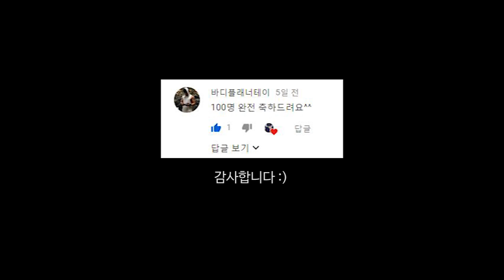몸짱이 되려면..그저 밀면된다네..[밀기운동]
여러분 오랫만입니다!!
영상을 주에 많으면 3회?적어도 1회는 올리도록 노력해보겠습니다
쪼매 바쁘게되었네요#$5
오늘도 봐주셔서 감사하고
지금 비오는데 저는 파전에 막걸리 한사바리 하러가겠습니다~!
모두 좋은하루 보내세요 :)